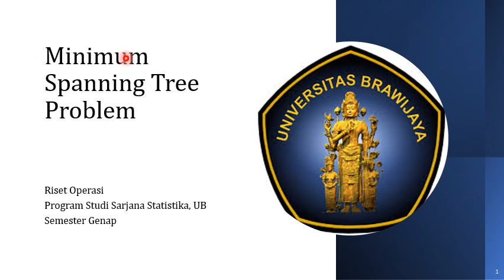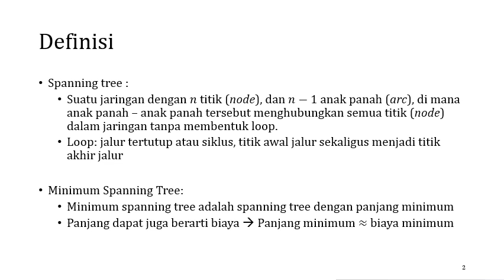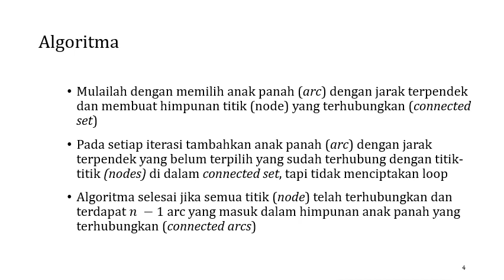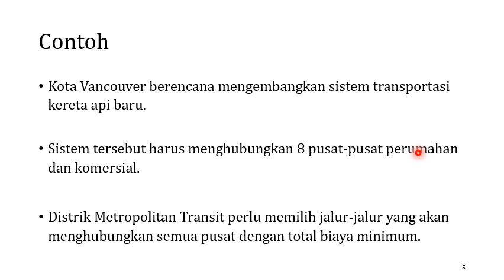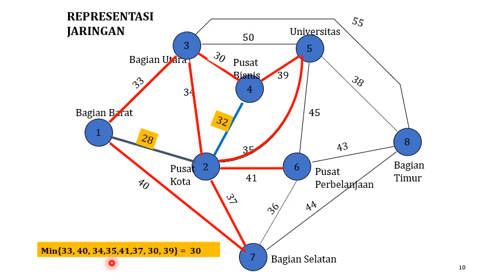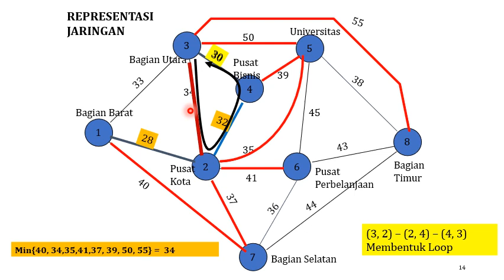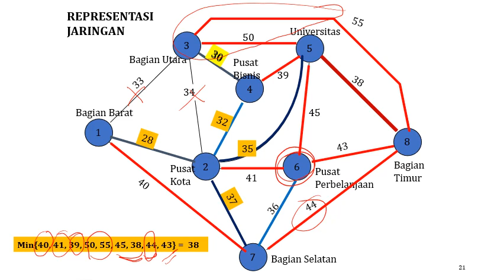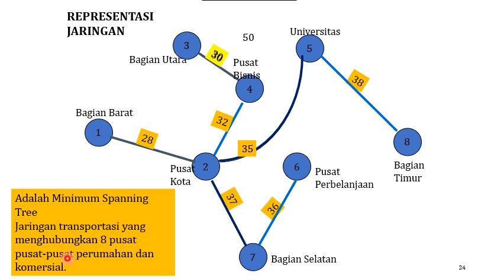Minimum Spanning Tree